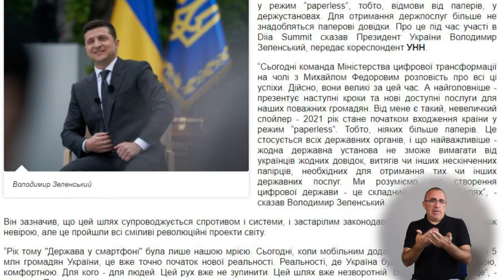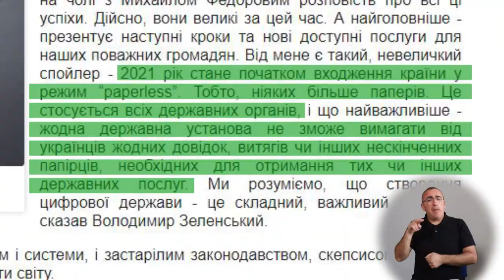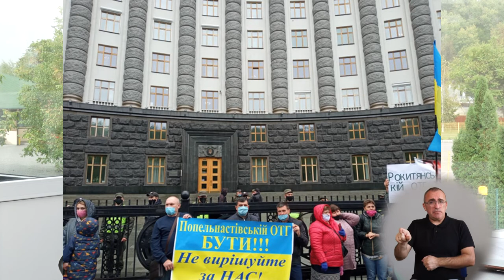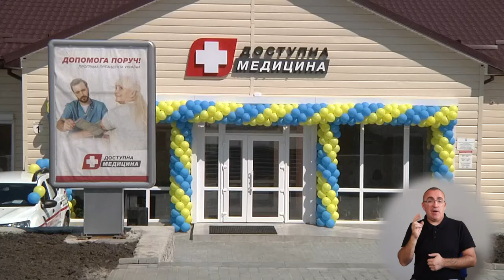«Олександрія сьогодні» з Іриною Балашовою (гість - Сергій Коваленко) | телеканал Вітер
Гість програми «Олександрія сьогодні» - Сергій Коваленко, голова обласної організації політичної партії «Європейська Солідарність», колишній перший заступник голови Кіровоградської ОДА, директор Департаменту з надання адміністративних послуг Кропивницької міської ради.
 «На місцевих виборах «Європейська Солідарність»   сподівається отримати суттєву підтримку виборців, оскільки наша команда – відомі, успішні люди. А головне усі вони – патріоти свого краю, які  щоденними справами доводять свою ефективність, - говорить Сергій Коваленко. - А ще  ми плануємо об’єднати свої зусилля з новим керівником Олександрії, щоб підняти місто на новий рівень».
Аби плани втілилися в життя, «Європейська солідарність»  одна з перших висловилися  на підтримку Сергія Кузьменка у боротьбі за посаду міського голови Олександрії і закликає олександрійців, виборців об’єднатися і долучитися до команди розвитку міста.
«Олександрія сьогодні», телеканал «Вітер», понеділок, о 19.15. Ведуча програми Ірина Балашова.